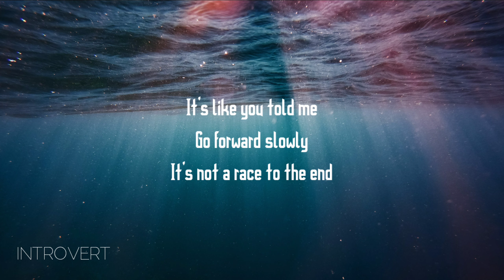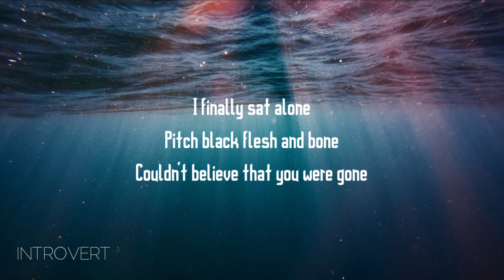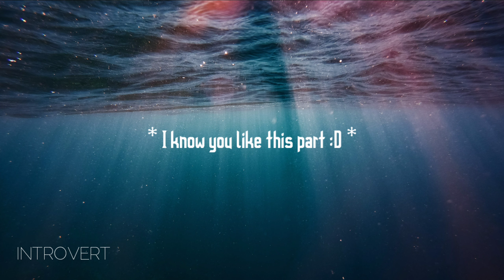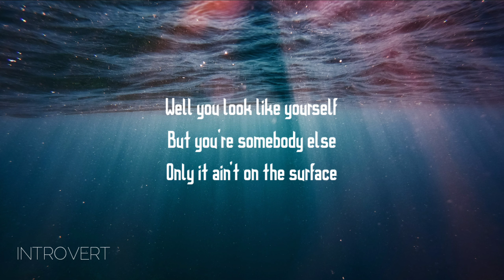flora cash - You're Somebody Else (Lyrics)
“You’re Somebody Else” by flora cash

Lyrics:

I saw the part of you
That only when you're older you will see too
You will see too
I held the better cards
But every stroke of luck has got a bleed through
It's got a bleed through

You held the balance of the time
That only blindly I could read you
But I could read you
It's like you told me
Go forward slowly
It's not a race to the end

Well you look like yourself
But you're somebody else
Only it ain't on the surface
Well you talk like yourself
No, I hear someone else though
Now you're making me nervous

You were the better part
Of every bit of beating heart that I had
Whatever I had
I finally sat alone
Pitch black flesh and bone
Couldn't believe that you were gone

I saw the part of you that only when you're older
You will see too, you will see too.